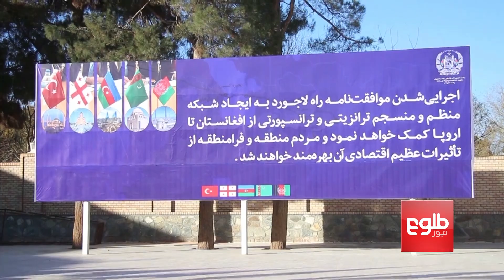فتتاح راه لاجورد و حرکت نخستین محمولۀ تجارتی از این راه